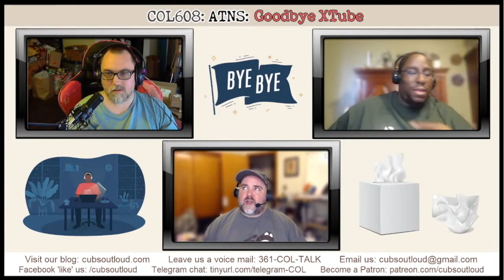COL608: ATNS: Goodbye XTube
In this episode of Cubs Out Loud, it’s another All T, No Shade show. This time around, the cubs express their opinions on the recent decision of XTube to shutdown its site in September 2021. After 13 years of providing user-created adult content, how have recent legal allegations and other factors affected the site? The guys give their thoughts on this question and more.